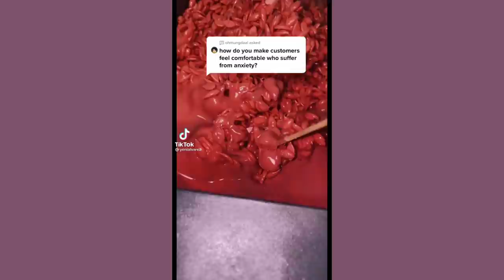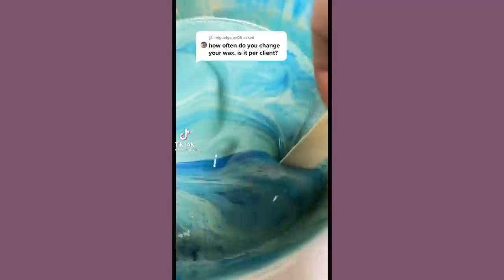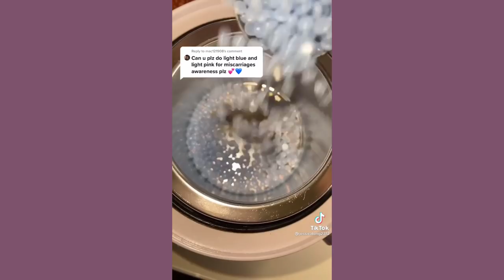✨WAXING✨ TIKTOK COMPILATION #2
- WAXING -

AS PROMISED HERE'S A PART 3 OF THE WAXING VIDEO AND THANK YOU SO MUCH FOR SUPPORTING MY CHANNEL!😭🥺

-mar